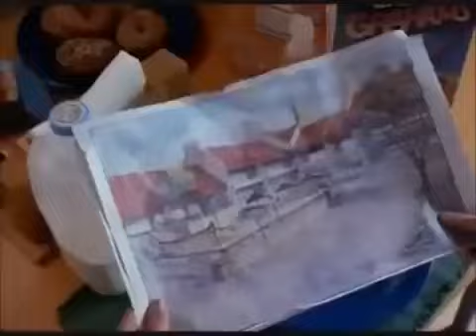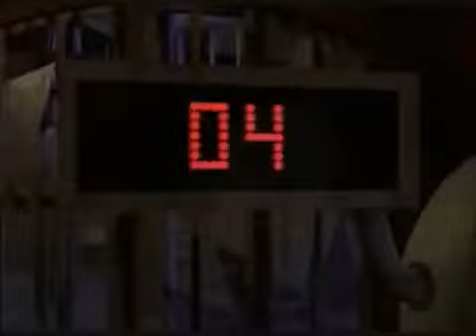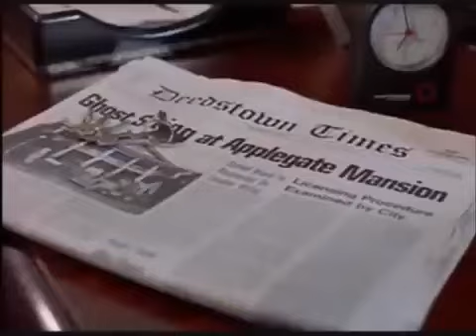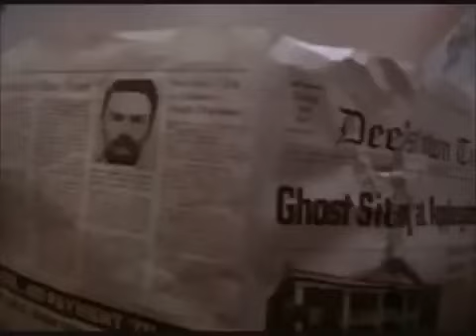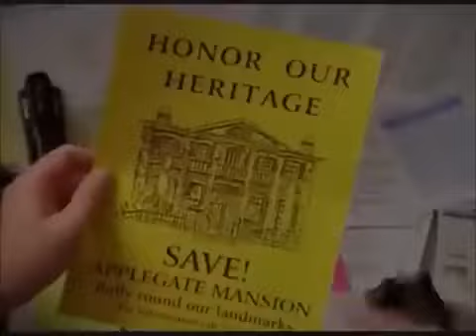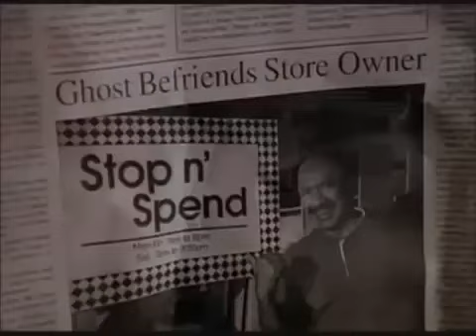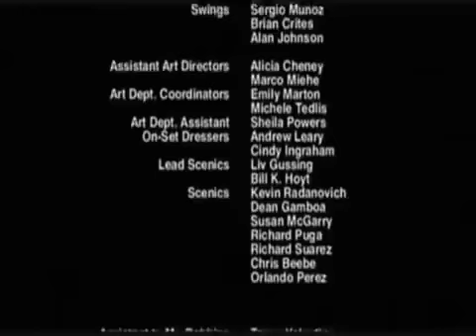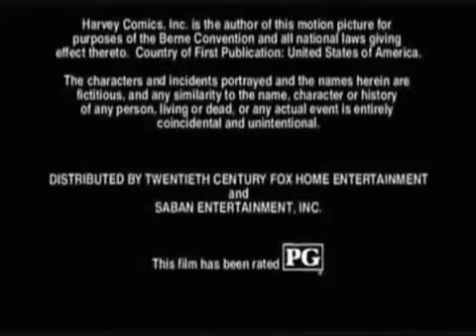Casper / A Spirited Beginning 1997 Full Movie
In a ghost train where spirits are heading towards the Ghost Central, Casper is unaware of where he is, while also unaware that he is a ghost himself. He gets kicked off the train and finds himself in the city of Deedstown, where he unintentionally scares a bunch of the town's citizens, which leads him to the realization that he is in fact a ghost.

Meanwhile, a loner boy named Chris Carson, who has a passionate obsession with the supernatural, has a strained relationship with his work-obsessed father Tim Carson, who is attempting to demolish the Applegate Mansion, to make way for a new renovation for the town: building a brand new mini-mall in its place. However, a group of protestors are against the demolition, as the house is considered a historical landmark. The protest is cut short when the wrecking crew that Tim hired and protestors are terrorized by the Ghostly Trio, Stretch, Fatso and Stinkie, who are in possession of the Mansion. Chris witnesses this after seeing the group running in panic, and wants to join the Trio, but they refuse since he is only human.

The train that Casper was on arrives in Ghost Central run by the evil ghoul Kibosh, where new spirits are trained to learn the proper ghost lifestyle and work to receive a haunting license. After discovering Casper's absent, Kibosh becomes furious about the idea of letting a rookie ghost being let loose without any education and forces his spineless assistant Snivel to find Casper and bring him back.

Back at Deedstown, Chris's teacher, Sheila Fistergraff, who leads the protesters, witnesses in the news that Tim and Mayor Johnny Hunt will proceed with the demolition project as planned, despite the setbacks, after the mayor threatens to dismiss Tim if he fails.

Chris runs into Casper, and instantly befriends him, much to Casper's surprise due to seeing that a human is not afraid of him. Chris insists on teaching Casper to be a real ghost while also introducing him to the Trio. Much to the Trio's delight, they discover that Casper has not gone to the Ghost Central and has therefore never been educated by Kibosh, which gives them the opportunity to train Casper and prove themselves to Kibosh, so he would stop pursuing them. They are unknowingly eavesdropped on by Snivel, who informs Kibosh of their plan, much to Kibosh's rage. Casper manages to succeed in his first lesson in going into the stealth mode (going invisible), but fails at every other lesson, leading the Trio to realize that Casper is too soft to be a terrifying ghost: he wants to be friendly, which forces them to kick him out.

After a night of waiting for his father's arrival at his school's open house, Chris gets disappointed that he never showed up as Fistergraff tries to comfort and support Chris. The next morning, Tim decides to make it up to him by spending more time with him that night. Chris offers to teach Casper to become a better ghost after Casper informed him on what happened. Casper manages to succeed by using his powers on a bully named Brock getting him into trouble with the principal, and so he tests his new powers by using them to help people.

Tim is unable to attend a parent-teacher conference he and Chris planned earlier, but Chris hopes his father will remember their other plans, and with Casper's help, sets up dinner for Tim's arrival. Snivel sees Casper acting like a servant to a human and leaves to report back to Kibosh, to which Kibosh prepares to retrieve Casper himself. The Ghostly Trio discover Casper's good deeds and abduct him in attempt to save their reputation, which ruins Chris' opportunity to have Tim meet Casper as Tim does not believe Chris, and instead leaves to visit the mayor. Chris runs away, feeling betrayed by Casper, but gets captured and locked inside the mansion by Brock and his gang out of retaliation, unaware that a bomb has been planted inside by Bill Case, a professional bomber hired by Tim to blow up the mansion.